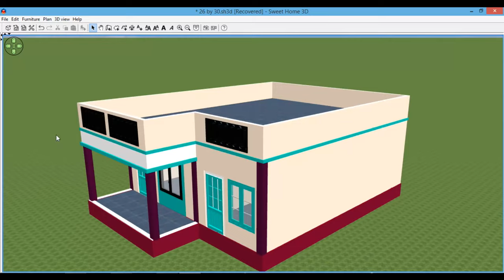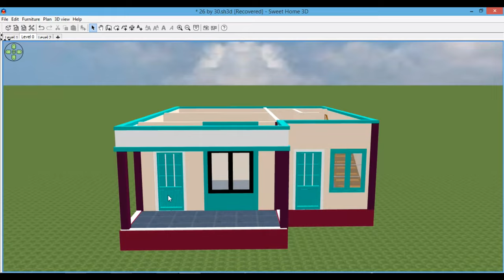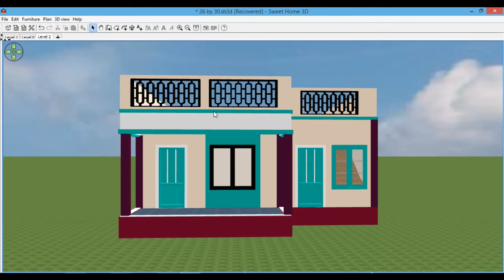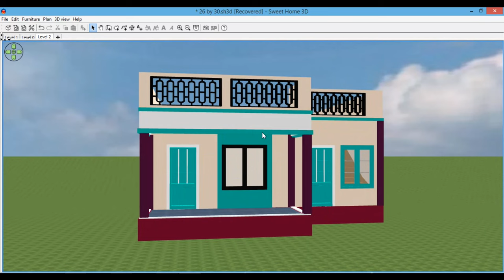Low House Plan for village , sabse saste ghar ke nakshe